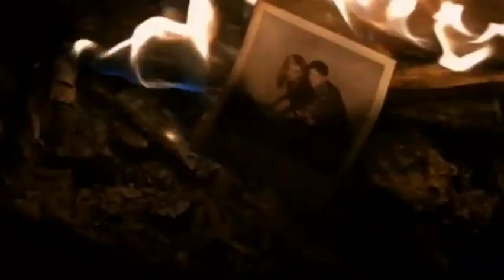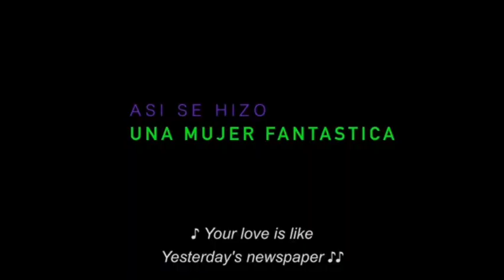Top 5 Transgender Movies That Will Change How You See The World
**Video Description:**

In this video, we explore the top 5 transgender movies that will challenge your perspectives and change the way you see the world. From powerful dramas to groundbreaking documentaries, these films delve deep into the lives, struggles, and triumphs of transgender individuals, offering a window into experiences that are often underrepresented in mainstream media. Whether you're looking to expand your understanding of transgender issues or simply seeking compelling stories, these movies are must-watches. Join us as we count down these impactful films that will leave a lasting impression.

**Featured Films:**
1. **Paris Is Burning (1990)**
2. **A Fantastic Woman (2017)**
3. **Tangerine (2015)**
4. **The Danish Girl (2015)**
5. **Boys Don’t Cry (1999)**

**Follow us for more cinematic insights and recommendations!**